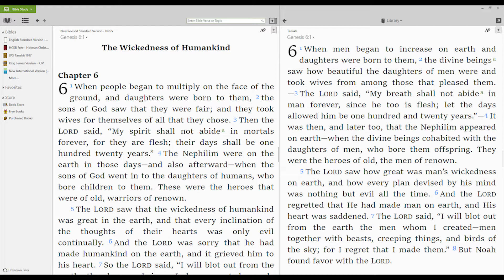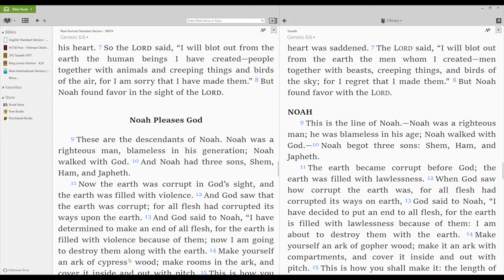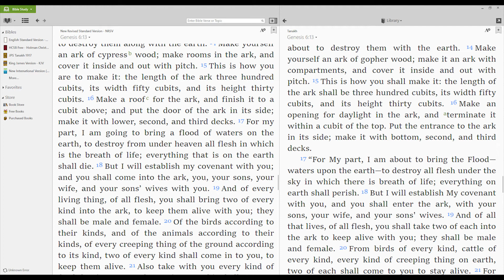Nephilim & Noah + Genesis 6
The Bible.  Nothing more, nothing less.

Genesis 6... Nephilim & Noah

And we cordially invite you to get more involved with NPCC and join us along this journey with our Lord!